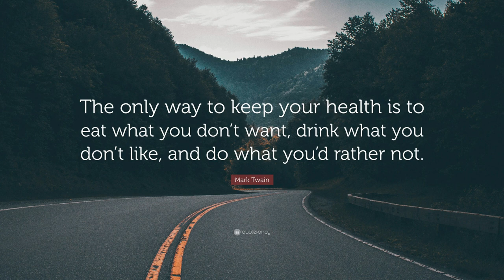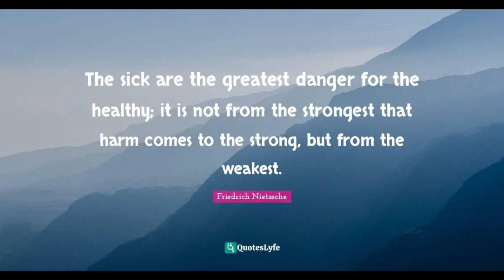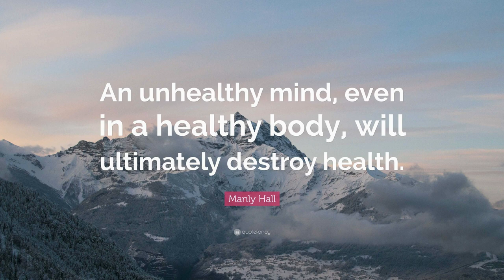20 Healthcare Quotations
Explore a collection of 20 insightful healthcare quotations that inspire, inform, and shed light on the diverse aspects of the healthcare industry, ranging from patient care to medical innovation.